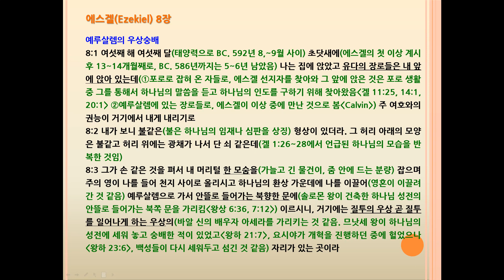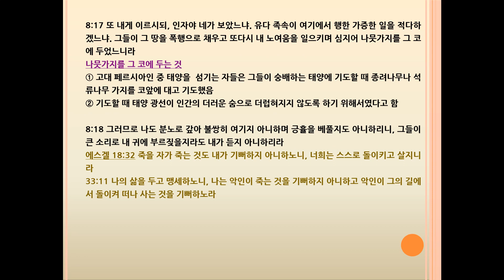에스겔(Ezekiel) 8장 예루살렘의 우상 숭배